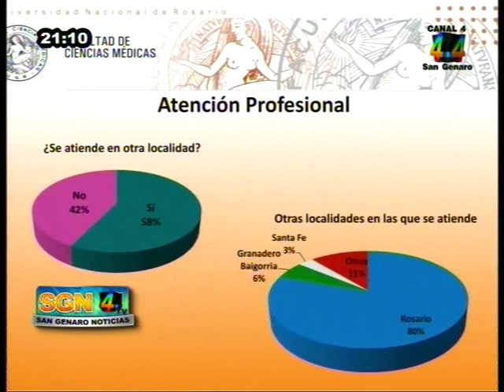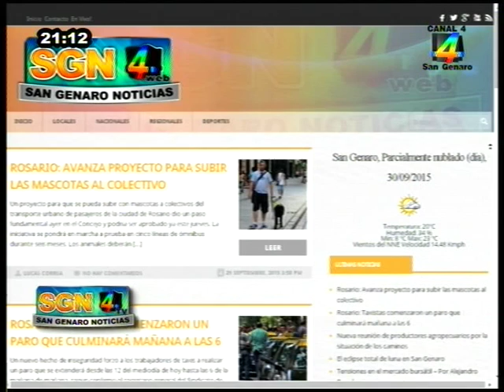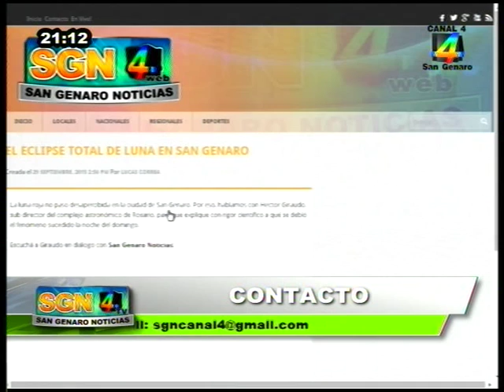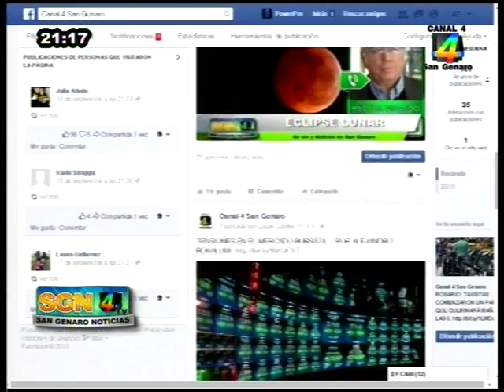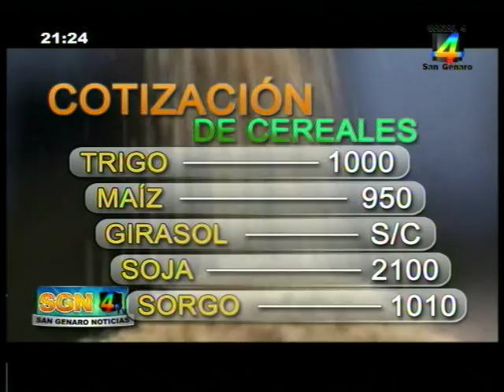San Genaro Noticias 29-09-2015